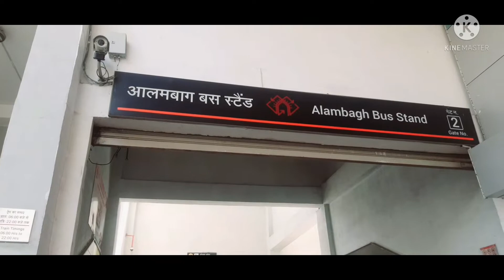1st tym vlog in metro || Raja Tiwari Vlogs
Flying Beast
metro boomin vlog,
lucknow metro vlog,
metro fans vlog,
metro train vlog first time experience,
south metro fire vlog,
kanpur metro first vlog,
orange line metro lahore vlog,
metro shopping mall lahore vlog,
metro manila vlog,
metro mall vlog,
metro mini vlog,
metro y un medio blog,
metro y un medio vlogmas,
metro market vlog,
patna metro logo,
dd metro logo,
seoul metro logo song,
kochi metro logo,
patna metro logo competition result,
nu metro logo,
metro goldwyn mayer logo,
south metro pio vlog,
kanpur metro pawan vlog,
metro paris vlog,
kanpur metro ride vlog,
kolkata metro rail vlog,
metro walk rohini vlog,
chennai metro rail vlog,
nagpur metro station vlog,
metro train vlog,
metro train vlog tamil,
mumbai metro train vlog,
hyderabad metro train vlog,
kanpur metro train vlog,
bangalore metro train vlog